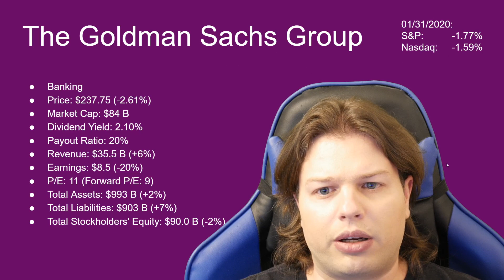Goldman Sachs Stock Analysis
Today we have a look at one of the biggest banks in america: Goldman Sachs. Everything looks decent, starting with a P/E of 11 (9 forward), 2.1% dividend yield with a 20% payout ratio. The balance sheet as is common with banks is fairly balanced with over $900 Billion in assets and liabilities, $90 Billion in stockholder's equity.
So for a dividend investor the yield isn't terrible and the payout ratio is pretty nice. For a value investor the P/E is nice, the balance sheet is decent and the dividend isn't terrible.